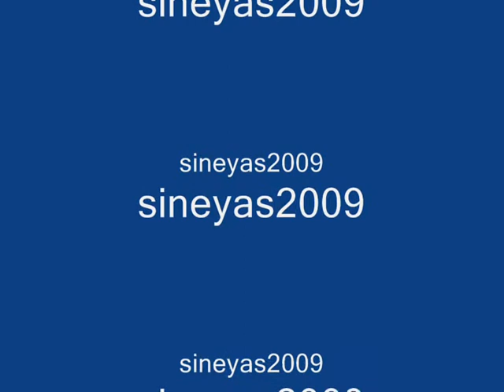بوسعادة احمد امين